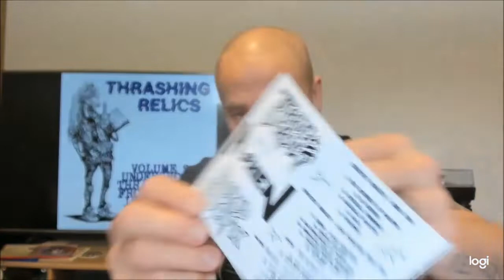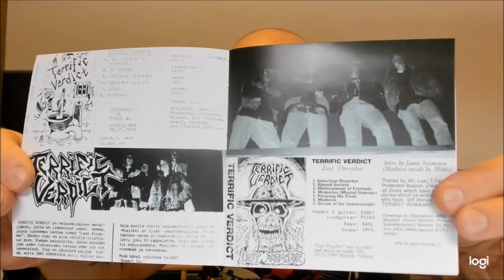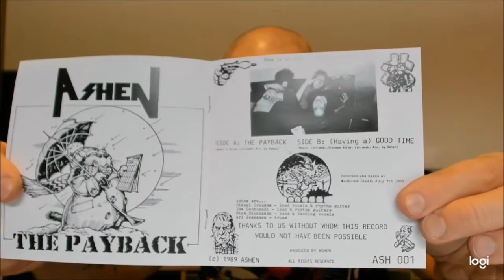Thrashing Relics vol. 2: Underground Thrash Metal from Finland 1988 - 1989 [THRASH METAL REVIEW]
Let's dig into Finnish thrash metal past with this compilation called Thrashing Relics vol. 2: Underground Thrash Metal from Finland 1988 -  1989!